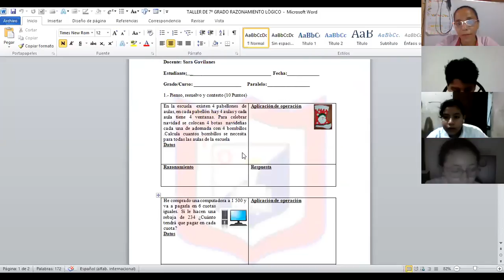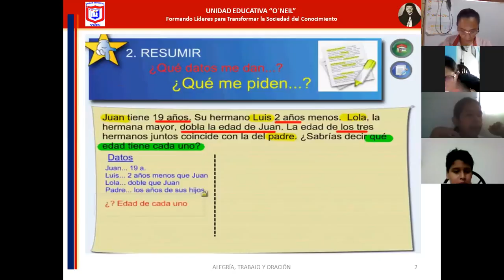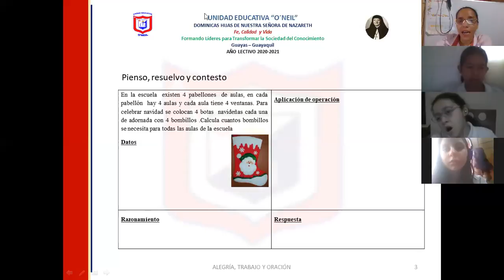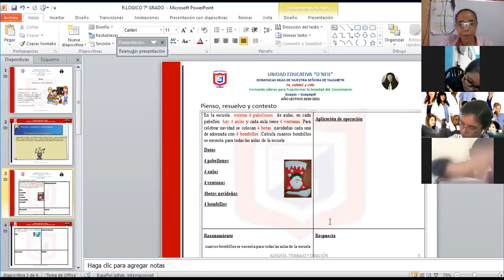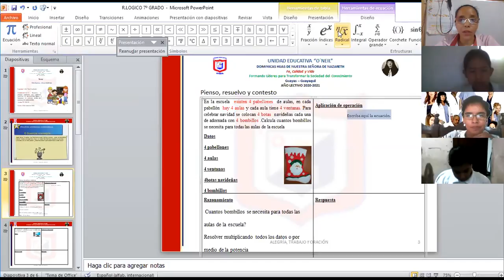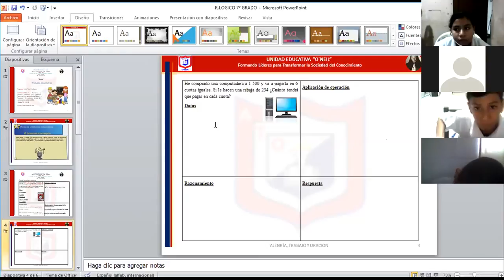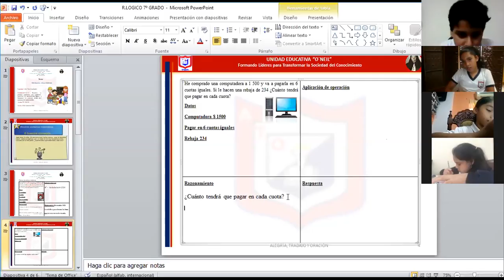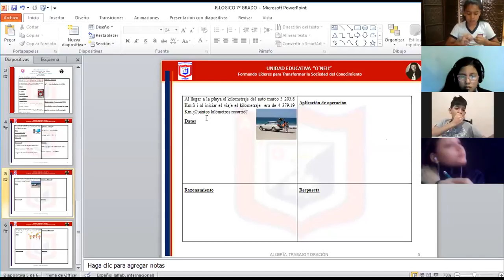Razonamiento Abstracto 7mo B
7MO B (18 DE JUNIO)